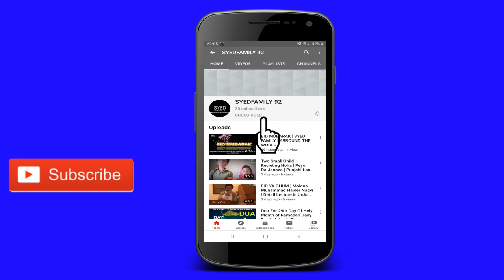ALLAMA NASIR ABBAS SHAHEED | HAZRAT UMAR JUNG SAY KHUD NAHI BHAGAY THAY